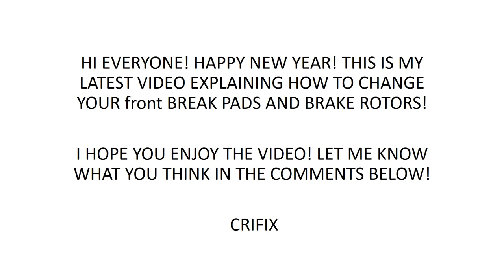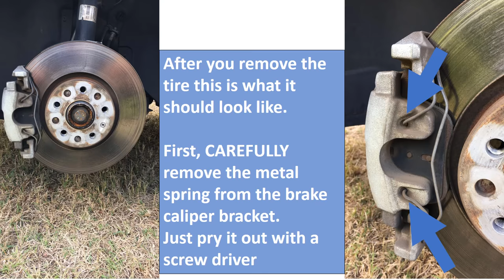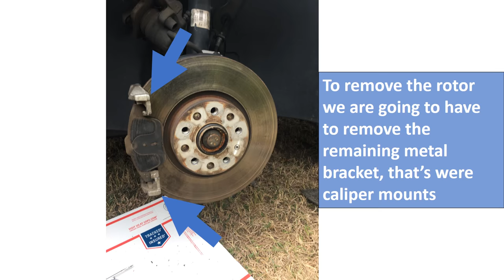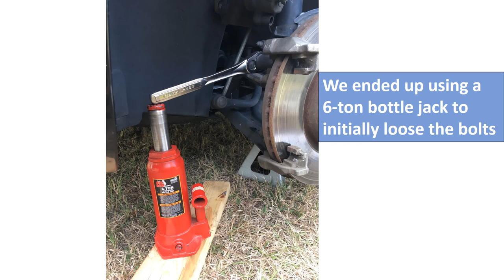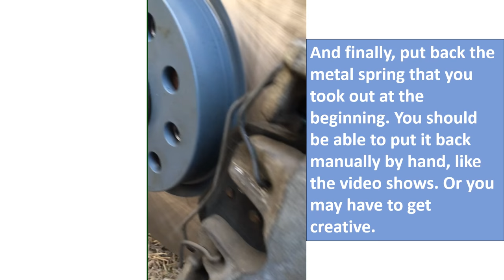VW Passat FRONT BRAKE PADS AND ROTORS Change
LOOK HOW EASY IT IS WITH SIMPLE STEPS
this video is made on a 2012 model gasoline